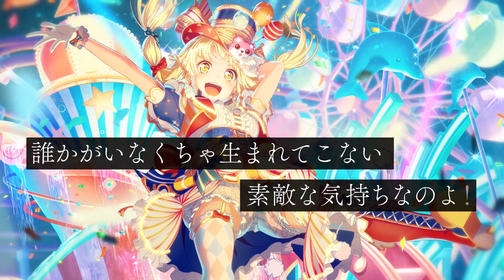【1分でわかる】こころのキセキ ～1分でわかる ガルパ35のキセキ～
35人のガルパメンバーそれぞれのキセキが約1分ずつに凝縮された動画「1分でわかる ガルパ35のキセキ」
ハロー、ハッピーワールド！の弦巻こころのこれまでのキセキを約1分にぎゅっとまとめました♪

他のメンバーの「1分でわかる ガルパ35のキセキ」はこちらから！

【各バンドの動画公開スケジュール】
11月20日(日)生放送終了後より公開：
RAISE A SUILEN（レイヤ、ロック、マスキング、パレオ、チュチュ）

11月25日(金)20時：
Morfonica（倉田ましろ、桐ヶ谷透子、広町七深、二葉つくし、八潮瑠唯）

12月2日(金)20時：
ハロー、ハッピーワールド！（弦巻こころ、瀬田薫、北沢はぐみ、松原花音、奥沢美咲）

12月9日(金)20時：
Roselia（湊友希那、氷川紗夜、今井リサ、宇田川あこ、白金 燐子）

12月16日(金)20時：
Pastel＊Palettes（丸山彩、氷川日菜、白鷺千聖、大和麻弥、若宮 イヴ）

12月23日(金)20時：
Afterglow（美竹蘭、青葉モカ、上原ひまり、宇田川巴、羽沢つぐみ）

12月30日(金)18時：
Poppin'Party（戸山香澄、花園たえ、牛込りみ、山吹 沙綾、市ヶ谷 有咲）

※各公開日に、バンドメンバー全員分の動画を公開いたします。
※動画の公開スケジュールは、予告なく変更となる場合があります。